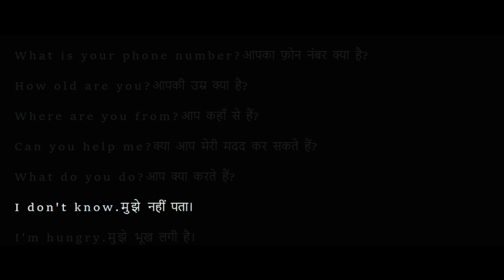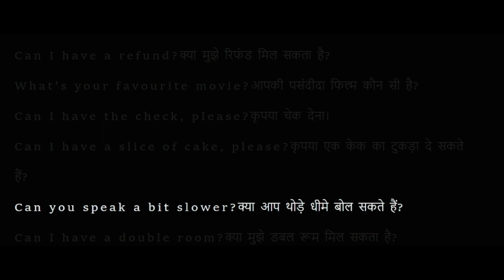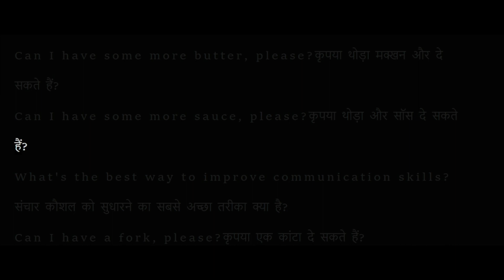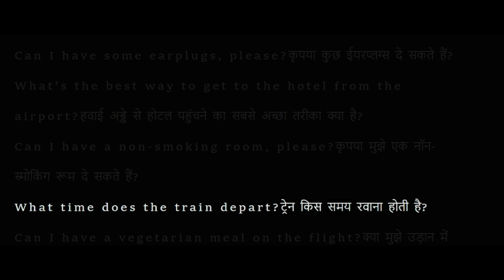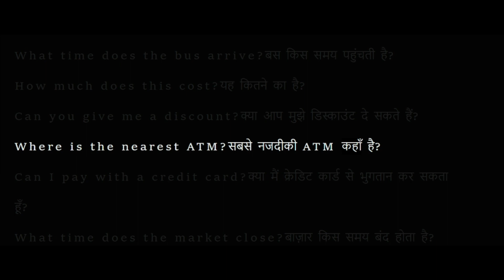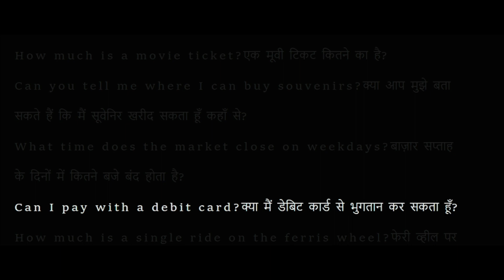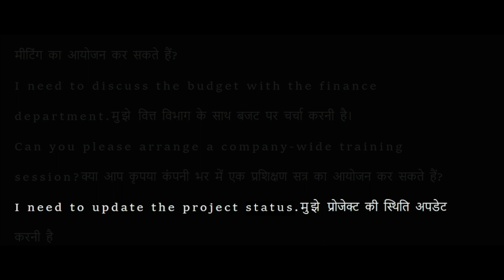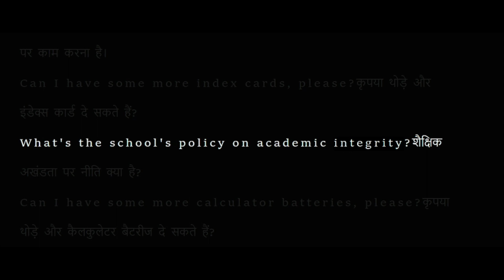English sentences used in daily life- Part1